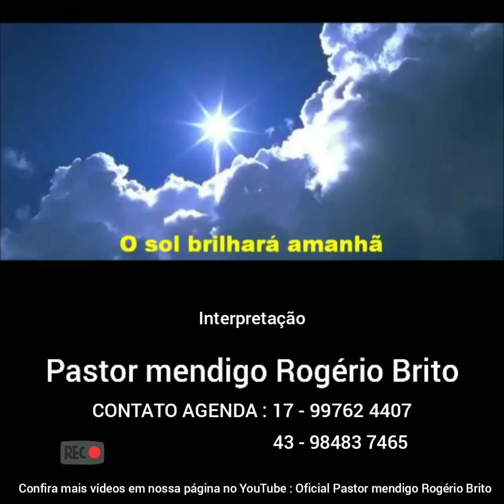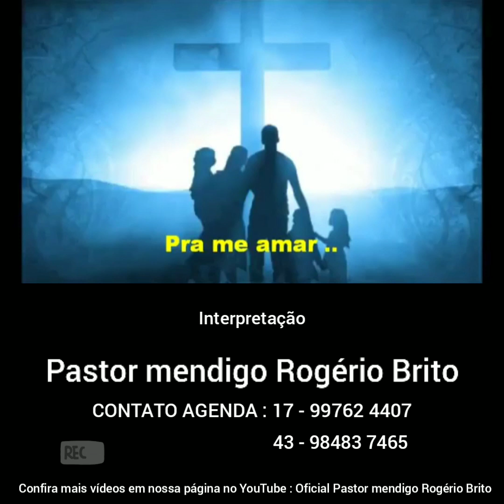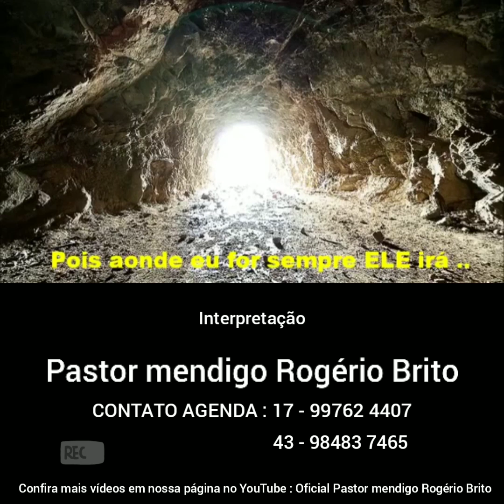Pastor mendigo Rogério Brito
Pastor Conferencista um ministério sem fronteiras